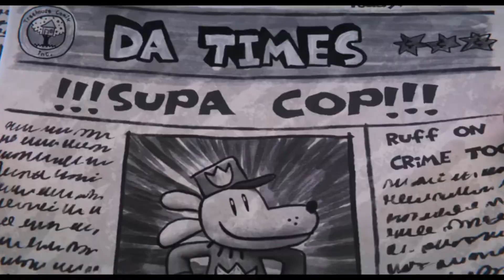Людопес | трейлер українською (2025)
Dog Man
Рік:  2025
Країна:  США
Режисери:  Пітер Гатінґс
Студія:  DreamWorks Animation, Universal Pictures
Жанр:  анімація, комедія, пригоди, сімейний
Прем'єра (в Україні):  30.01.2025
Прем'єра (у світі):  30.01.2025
Вікові обмеження (років):  0+
Дистриб'ютор:  B&H

Одного дня відважний поліцейський пес і його найкращий друг, поліцейський-людина, потрапляють у халепу під час виконання важливого завдання. Але дивовижна операція рятує їх обох, і вони об’єднуються в супергероя — Людопса! Тепер на нього чекають запеклі перегони з лиходіями, та небезпечні місії, щоб урятувати місто від нових загроз!